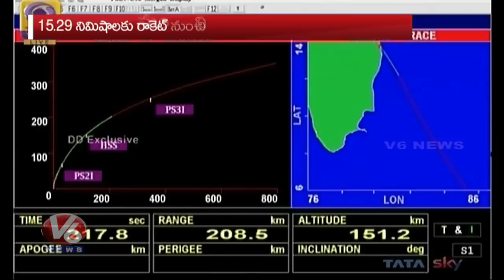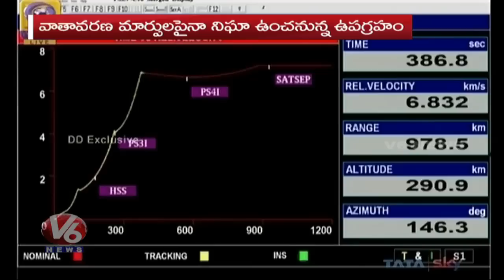ISRO Successfully Launches PSLV-C46 | Satellite RISAT-2B | V6 News